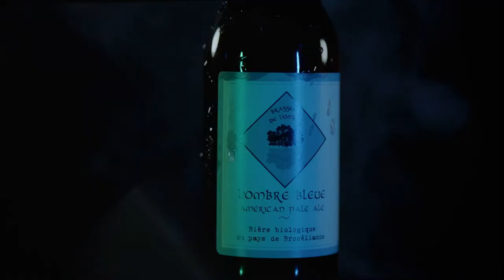Brasserie de l'Ombre ı Packshot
Packshot d'une bière artisanale de la Brasserie de l'Ombre.